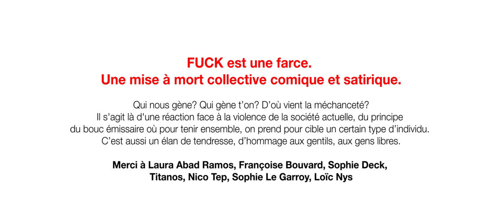FUCK - Cécile Jarsaillon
FUCK est une farce.
Une mise à mort collective comique et satirique.

De et avec Cécile Jarsaillon

Qui nous gène? Qui gène t’on? D’où vient la méchanceté?
Il s'agit là d'une réaction face à la violence de la société actuelle, du principe
du bouc émissaire où pour tenir ensemble, on prend pour cible un certain type d’individu.
C’est aussi un élan de tendresse, d’hommage aux gentils, aux gens libres.

Merci à Laura Abad Ramos, Françoise Bouvard, Sophie Deck, Titanos, Nico Tep, Sophie Le Garroy, Loïc Nys